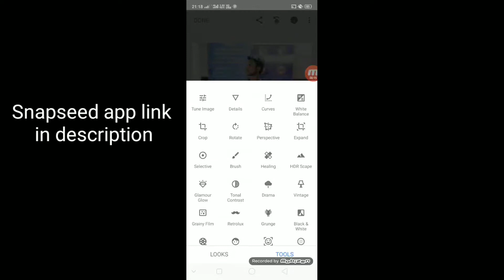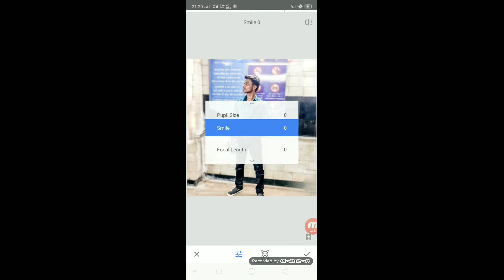Snapseed এর এই ৩টি ট্রিকস জেনে নিন।🔥🔥 Snapseed best trick 2019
Snapseed Tutorial
Snapseed editing
Sanpseed bokeh effect
Snapseed new trick 2019